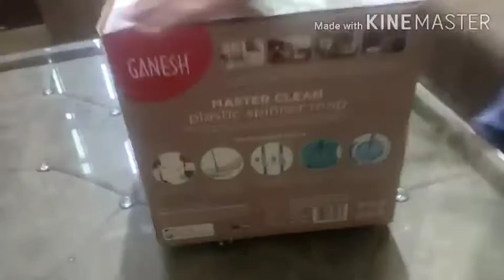Standing Pocha by Swastik